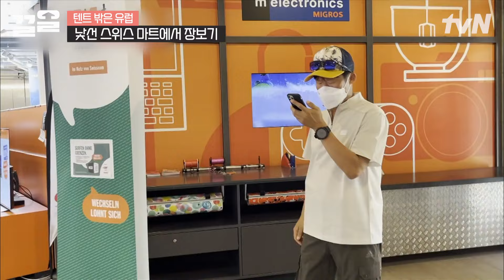'찾았다 우리 구세주' 흔들리는 마트에서 K-샴푸 향이 느껴진 거야♬ 스위스 마트에서 만난 현지 한국인 | 텐트밖은유럽